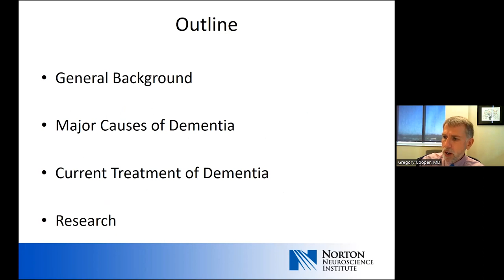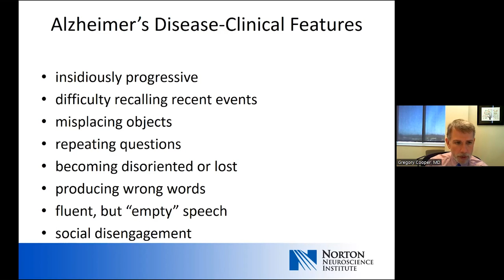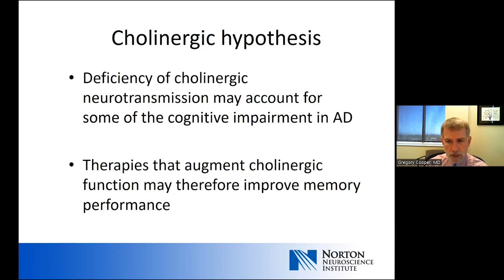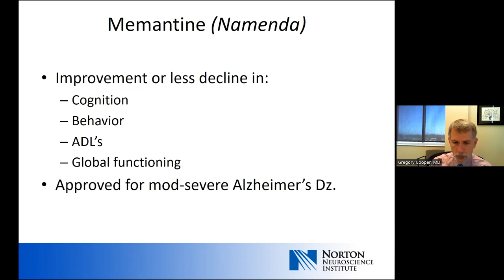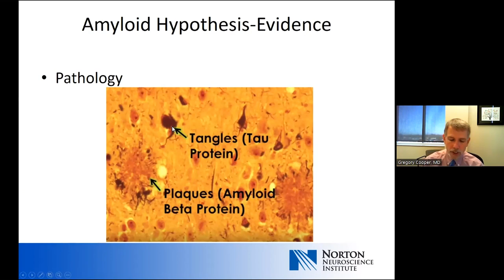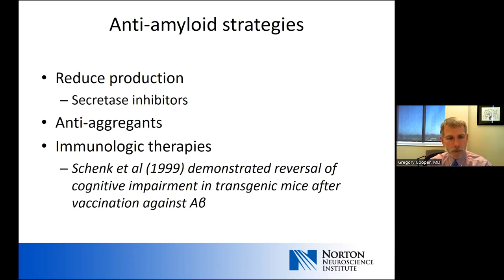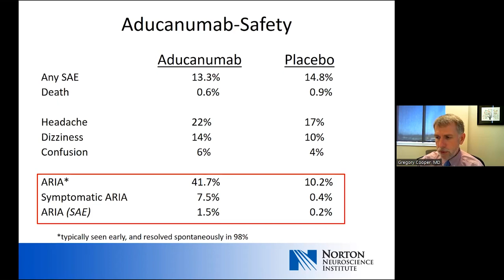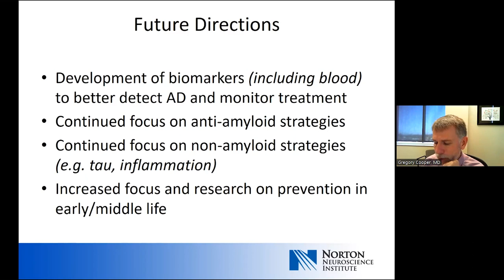Latest Research and Advancements in Dementia Treatment with Dr. Gregory Cooper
Dr. Cooper discusses medications and therapies for dementia and gives an update on dementia research.